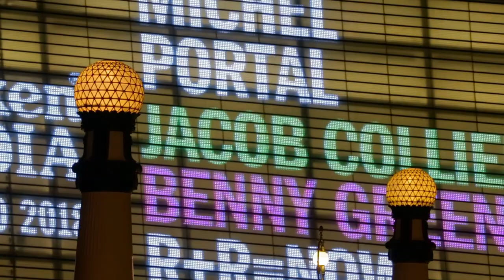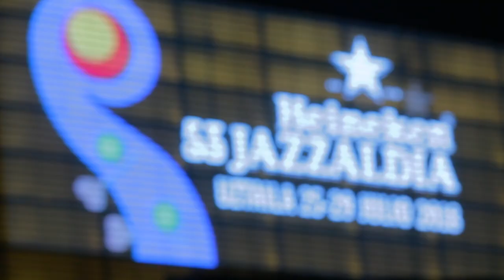Katapulta Tour Gipuzkoa - 53 Heineken Jazzaldia 2018